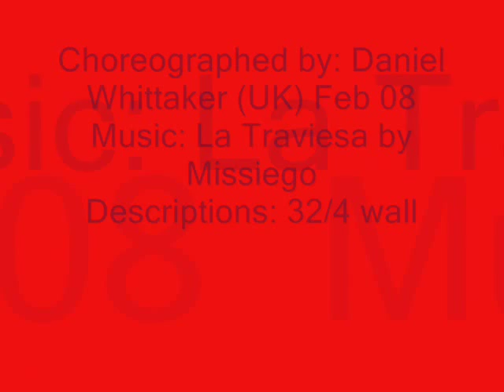Chilli Hot Linedance (Marina Studio '87)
Choreographed by: Daniel Whittaker (UK) Feb 08
Descriptions: 32 count - 4 wall - Intermediate level line dance
Demonstrated by Marina Studio '87